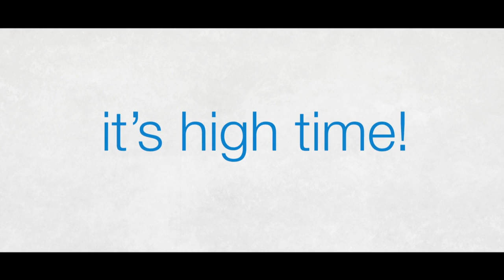It's High Time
In 1992, at the Earth Summit in Rio, all nations signed the United Nations Framework Convention on Climate Change.